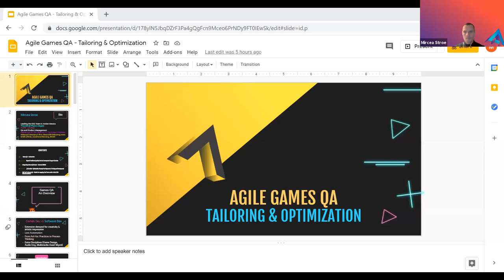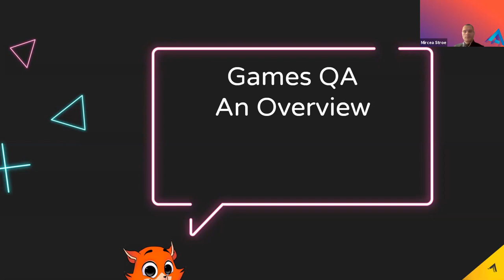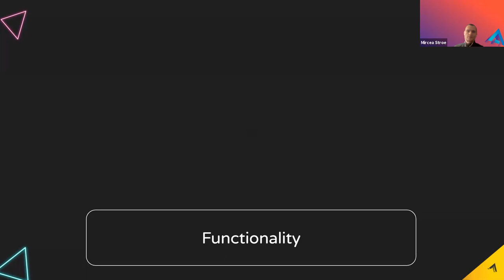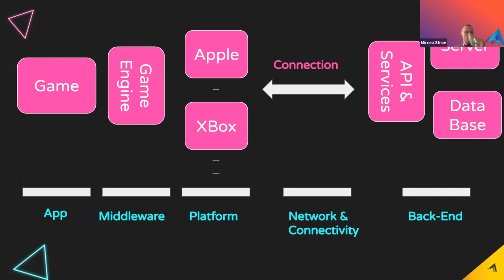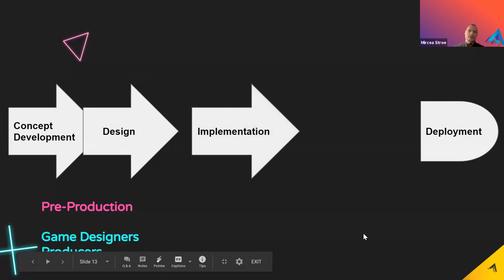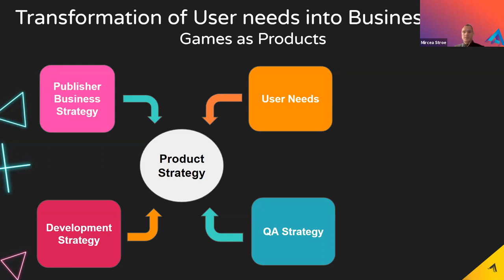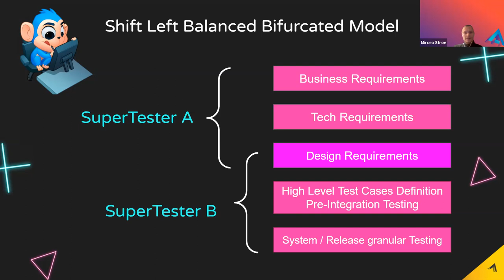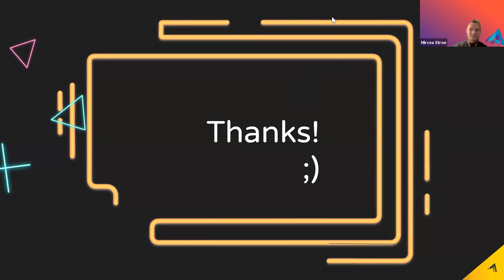Agile Games QA Solutions - Tailoring and Optimization - Mircea Stroe for Amber Academy Webinars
This time, Mircea Stroe, our QA Project Manager in Amber Mexico, is our guest speaker.

Theme: Agile Games QA Solutions - Tailoring and Optimization

You'll get insights on:
• Key Take-aways: Shift-left in Manual Testing
• Development and Testing Alignment Model
• Lean Optimization

Target Audience: QA Management, Development Stakeholders, Agile Gaming Industry Practitioners